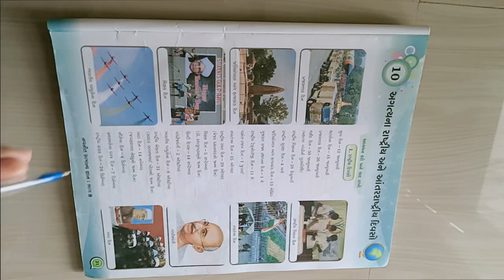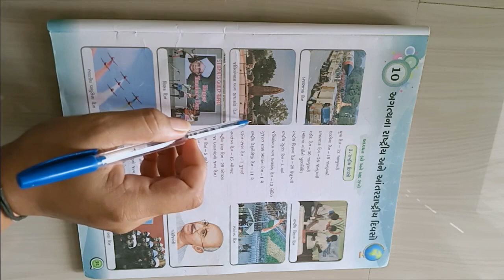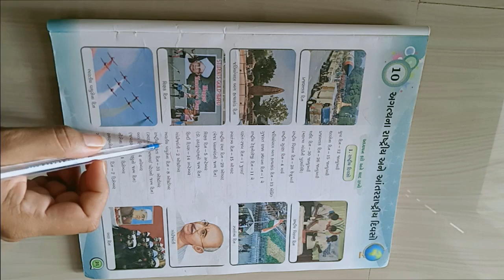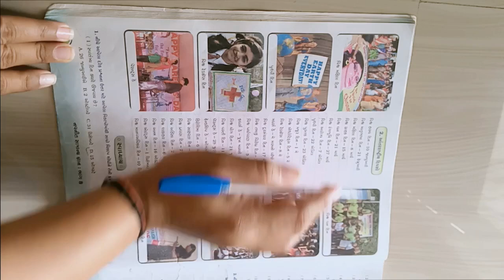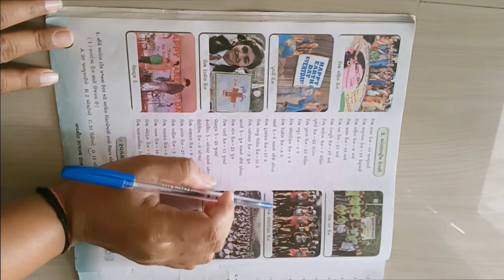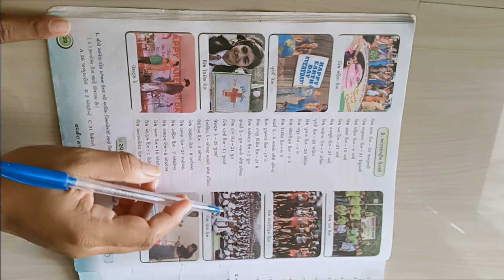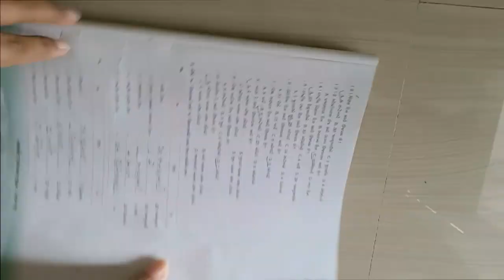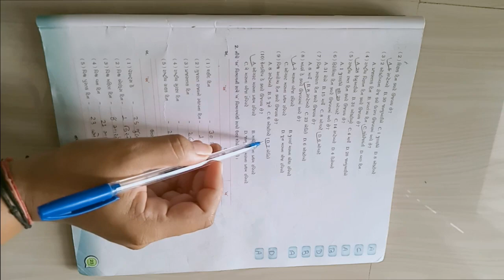ધોરણ ૮ વિષય સામાન્યજ્ઞાન પાઠ ૧૦ અગત્ય નાં રાષ્ટિય અને આંતરરાષ્ટિય દિવસો